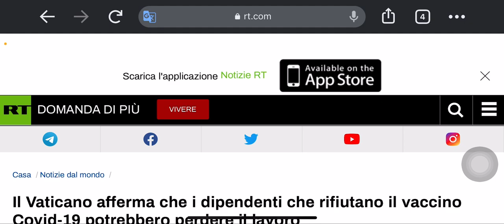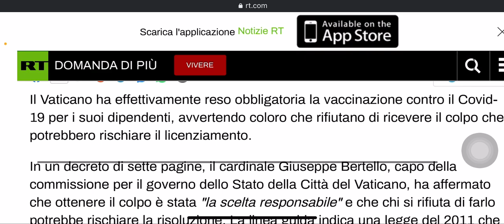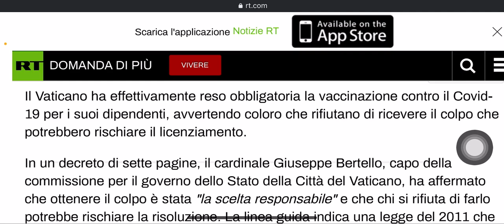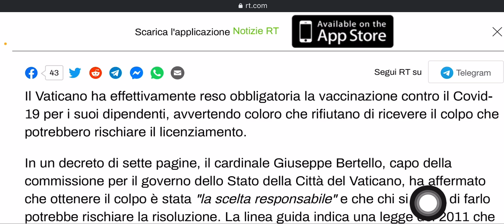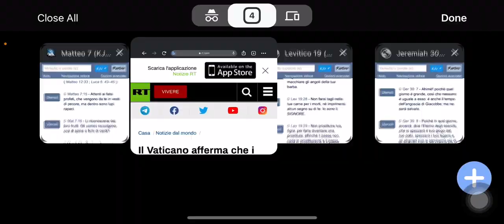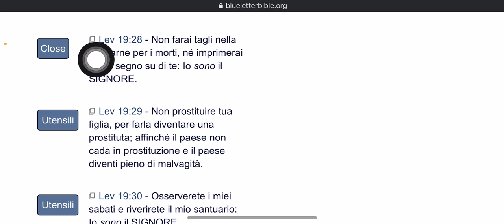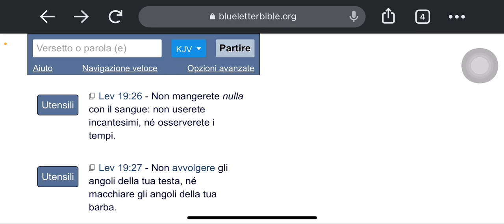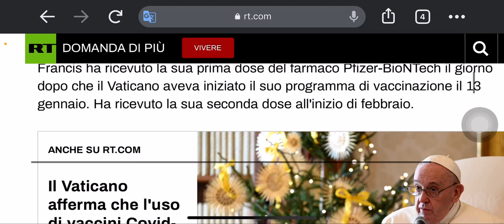Quello che sta arrivando è terribile 😢